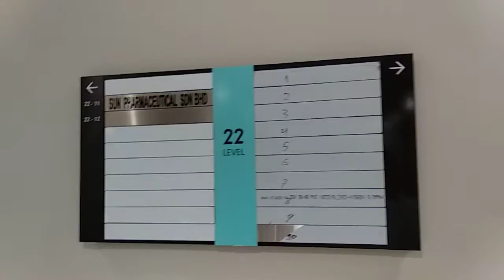Q Sentral Grace Ho 3384sf